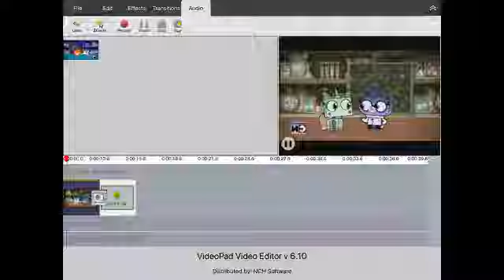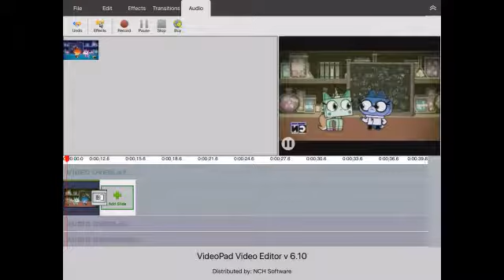Sparta remix no bgm